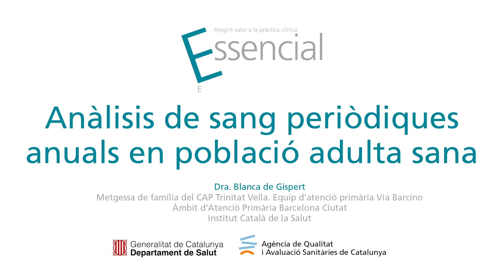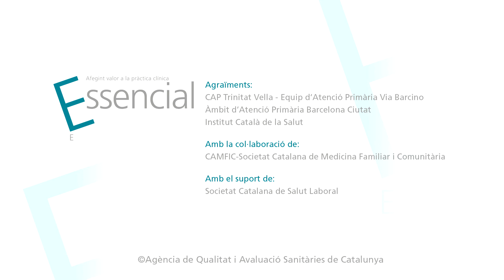Anàlisis de sang periòdiques anuals en població adulta sana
PROJECTE ESSENCIAL: En persones adultes sanes i asimptomàtiques no es recomana practicar anàlisis de sang periòdiques anuals. La Dra. Blanca de Gispert, metgessa de família del CAP Trinitat Vella, de l'Àmbit d'Atenció Primària Barcelona Ciutat de l'Institut Català de la Salut, explica l'abast d'aquesta recomanació. Per a la seva elaboració també s'ha comptat amb la col·laboració de la Societat Catalana de Medicina Familiar i Comunitària, i amb el suport de la Societat Catalana de Salut Laboral. Essencial és una iniciativa de l'Agència de Qualitat i Avaluació Sanitàries de Catalunya (AQuAS) del Departament de Salut que identifica pràctiques clíniques de poc valor i promou recomanacions a fi d'evitar-ne la realització.